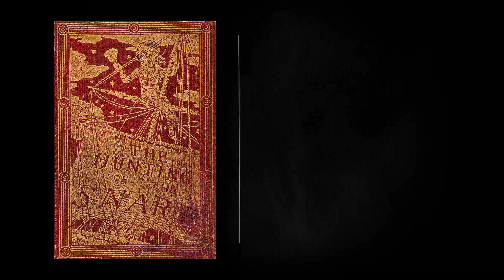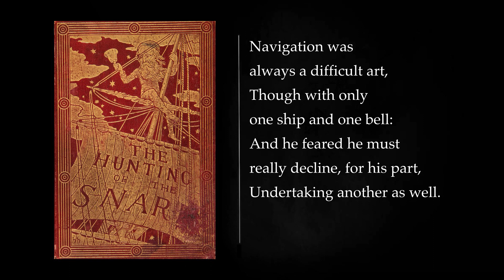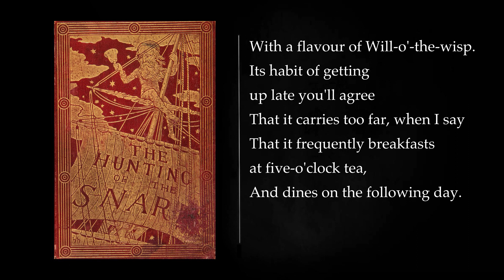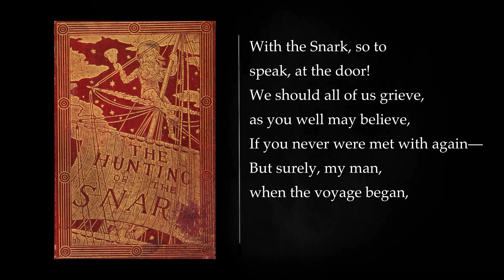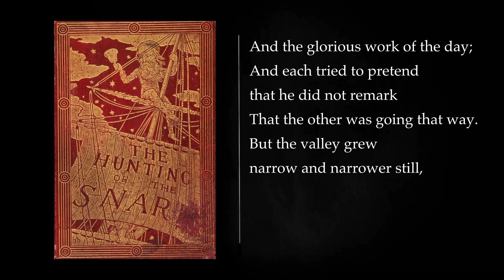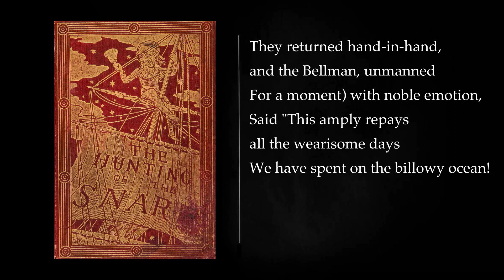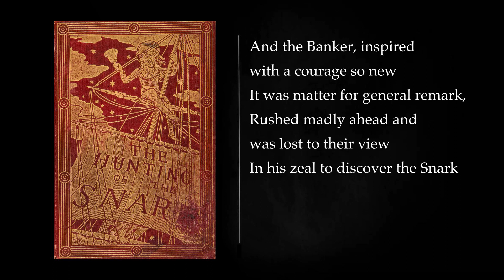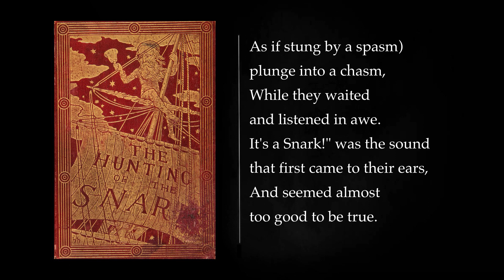THE HUNTING OF THE SNARK by Lewis Carroll. Audiobook, full length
"The Hunting of the Snark" is a nonsense poem written by Lewis Carroll, best known for his work "Alice's Adventures in Wonderland." Published in 1876, the poem is an extended narrative ballad that follows a crew of ten distinct characters on a peculiar and absurd voyage to hunt the elusive Snark, a mysterious creature.

The poem begins with the narrator describing the crew and their roles, each identified only by a letter of the alphabet. The characters include the Bellman, the Baker, the Butcher, the Barrister, the Bonnet Maker, the Broker, the Billiard-marker, the Banker, the Beaver, and the Boots. The Bellman, serving as the leader, issues a set of bizarre and contradictory orders as they embark on their quest.

The crew encounters various challenges and surreal landscapes during their journey, such as the Valley of the Snark, where the Beaver tells a melancholic tale. The poem is rife with wordplay, puns, and Carroll's trademark whimsical language. The characters face perplexing situations and make nonsensical decisions, adding to the absurdity of the narrative.

Throughout the poem, Carroll plays with language and logic, creating a sense of ambiguity and meaninglessness. The nature of the Snark itself remains undefined, and the poem ends abruptly with the Baker disappearing, leaving the reader to ponder the ultimate fate of the characters and the success of their quest.

"The Hunting of the Snark" is often interpreted as a work of literary nonsense, with Carroll using the absurdity of the narrative to explore themes of language, logic, and the nature of reality. The poem's playful use of language and its dreamlike, fantastical elements contribute to its enduring appeal and have led to various interpretations over the years. It stands as a unique and imaginative addition to Lewis Carroll's body of work, showcasing his ability to captivate readers with unconventional storytelling and linguistic creativity.

THE HUNTING OF THE SNARK THE LANDING 00:00:00
THE BELLMAN'S SPEECH 00:04:50
THE BAKER'S TALE 00:09:36
THE HUNTING 00:12:53
THE BEAVER'S LESSON 00:16:49
THE BARRISTER'S DREAM 00:23:09
THE BANKER'S FATE 00:27:10
THE VANISHING 00:29:25
More: The Hunting of the Snark, Lewis Carroll, nonsense poem
Victorian literature, metafiction, absurdity
madness, dreams, imagination
language, symbolism, etymology